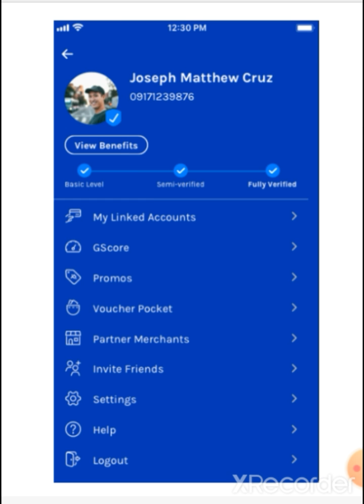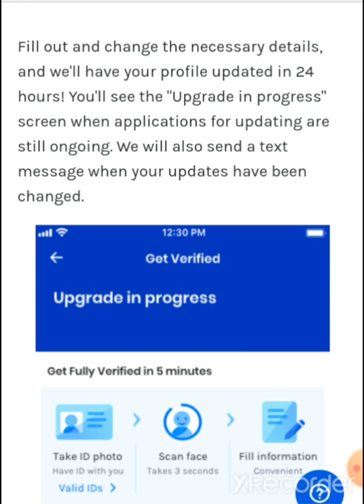GCASH APP (paano palitan ang address, birthdate, nationality)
Kung nais baguhin ang inyong personal informatjon gamit ang gcash sundin lamang ito.  Wag kalimutan ang VALID ID